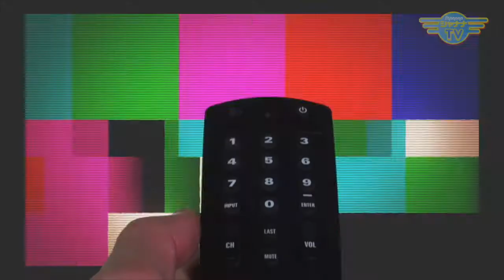良い処理業者、悪い処理業者の見分け方①｜2019/09/16｜ 120環アラ情報局【シャナナＴＶ】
今回のテーマ「良い処理業者、悪い処理業者の見分け方」
廃棄物を委託するのに、いい処理業者を選びたいと思うものですが、では良い処理業者とは、どんな業者？
サービスは目に見えないので評価しにくい・・・だからこそ、チェックポイントを知っていると役に立ちますね！

今回は、排出業者から目線で議論をスタート☆

【教えて！岩田せんせい】コーナーでは
「お金について②｣をテーマにお送りします！

《環アラ情報局》
◆7:30〜／23:30〜◆

CanAla_234_201909_3w